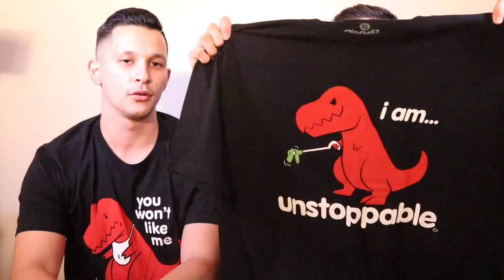The Mysterious Box of Mystery??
Our friends at Vat19 have this cool little thing called the "Mysterious Box of Mystery" so naturally we got it and wanted to solve that mystery! On that note, you can win a free shirt too but you gotta watch for more details on the upcoming contest!